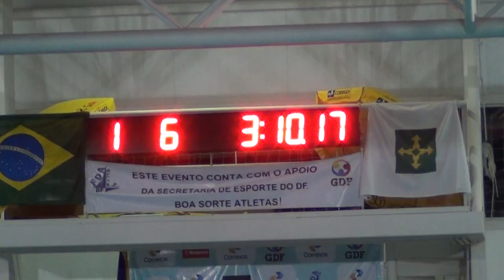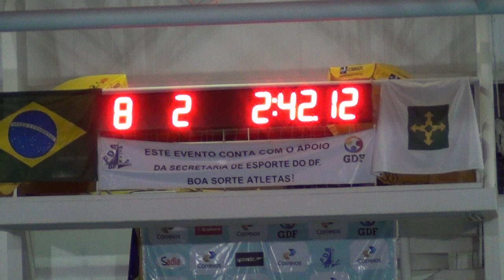LF PETIZ1 200L CO MAIO2014 ICBRASÍLIA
Luís França (10) - Petiz1 - nadando 200 metros livre no CAMPEONATO CENTRO OESTE (1ª etapa - piscina 25m), representando o Rádio Clube, no Iate Clube de Brasília.